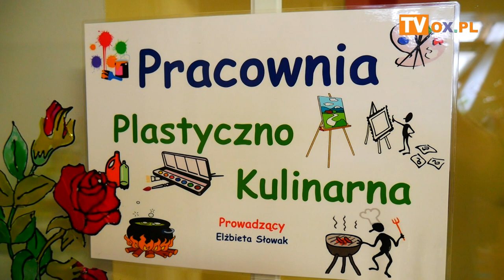[FLESZ] PDPS Pogórze 23.11.2019 Warsztaty dla seniorów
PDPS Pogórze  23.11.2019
Warsztaty dla seniorów
Warsztaty prowadzą  wolontariusze ze stowarzyszenia , terapeuci z PDPS oraz dzieci z opiekunką świetlicy  .

Organizatorzy :

Stowarzyszenie Przyjaciół Pogórza przy współpracy z Powiatowym Domem Pomocy Społecznej w Pogórzu